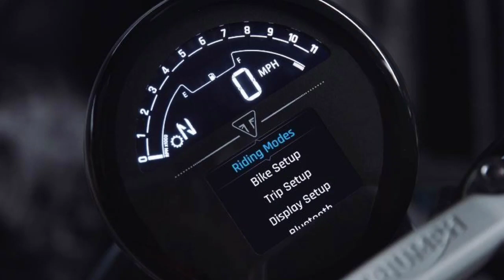Triumph Trident - Cheapest bike to launch in India next year | Very low price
Triumph has now revealed its upcoming entry-level, sport naked, the Trident 660 in its production form. Triumph has confirmed that the Trident will come to India as a CKD next year.
The price of the bike hasn’t been revealed, but if the UK price (7,195 pounds) is anything to go by, we can expect it to be priced around Rs 7 lakh (ex-showroom)
Trident will be most affordable bike in Triumph India lineup.